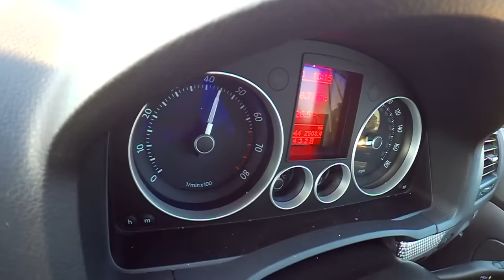Teaser VW GOLF R32 - 3200cc neste Vw Golf ??